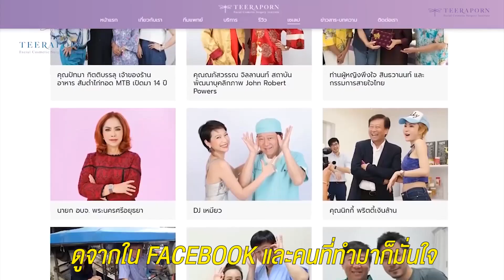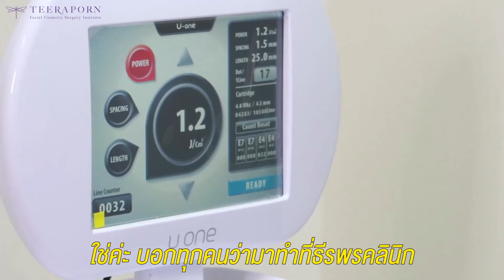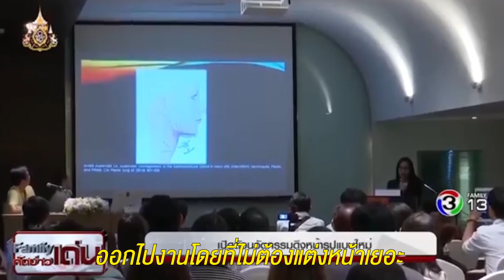"ทำเฟซล็อคไปมีแต่คนจ้องหน้า ถามไปทำไรมา จะไปทำด้วย" อยากรู้เคล็ดลับความสวยของพี่สุมีอะไรบ้าง ต้องฟัง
ธีรพรคลินิก คลินิกศัลยกรรมความงามที่ดำเนินการ มากว่า 30 ปี ภายใต้การนำของ นพ.ชลธิศ สินรัชตานันท์ เราเป็นสถาบันศัลยกรรมตกแต่งใบหน้า (ประเทศไทย) ที่จะช่วยเพิ่ม “ความมั่นใจ” ในตัวคุณ ด้วยนวัตกรรมการบริการด้านความงาม โดยทีมแพทย์ผู้เชี่ยวชาญเฉพาะทางและทีมงานมากประสบการณ์ ที่จะช่วยวิเคราะห์และให้คำแนะนำ เพื่อให้ได้ผลลัพธ์ที่สวยงามและปลอดภัยสำหรับทุกท่าน ทำให้ “ความมั่นใจ” ของคุณกลับมาอีกครั้ง

อาจารย์หมอที่ธีรพรคลินิก การันตีคุณภาพระดับวุฒิบัตรทั้งในประเทศและต่างประเทศ เป็นผู้คิดค้นเทคนิคการทำศัลยกรรมตกแต่งใบหน้าให้สอดคล้องและเหมาะสมสำหรับคนเอเชียโดยเฉพาะ พร้อมทั้งเครื่องมือทางการแพทย์ที่ได้มาตรฐานระดับสากล